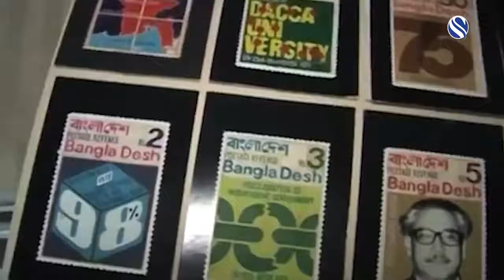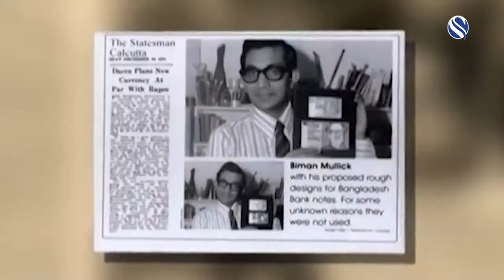ব্রিটেন থেকে বঙ্গবন্ধুর স্মারক ডাক টিকেট প্রকাশের উদ্যোগ নেবে ডাক বিভাগ